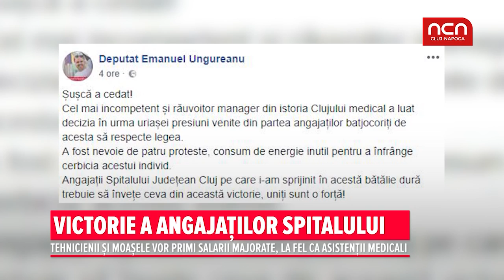Victorie a angajatilor spitalului